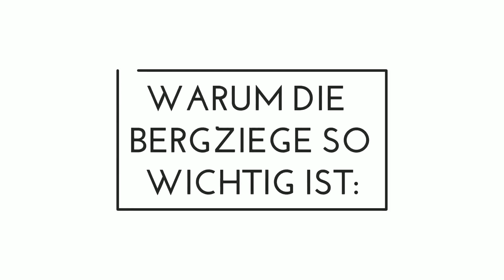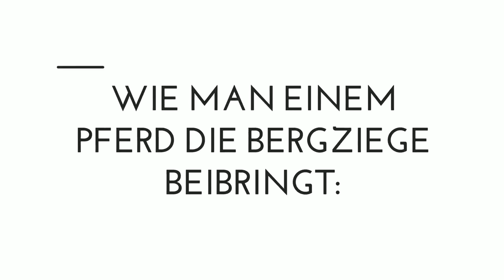Alles was du über die BERGZIEGE wissen musst - Tutorial feat. blindly follow horses | Part 1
Was ist die Bergziege?
Warum ist sie so gesund/wichtig fürs Pferd?
Wie bringe ich sie meinem Pferd bei?
Was für Probleme können auftreten?
Gibt es Ticks und Tricks, wie ich meinem Pferd diese schwere Zirkuslektion "leichter" machen kann und etwas Abwechslung ins Training bringen kann?
- In diesem Video erfährst du alles, rund um die Bergziege, was du wissen musst!

Ich filme mit:
und Canon EOS 700D